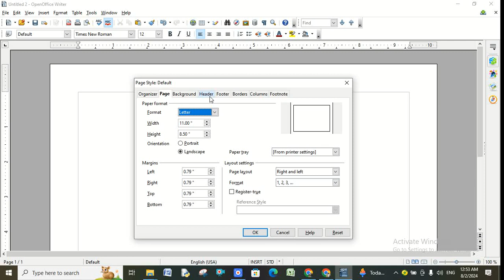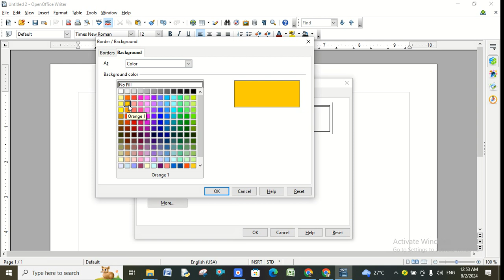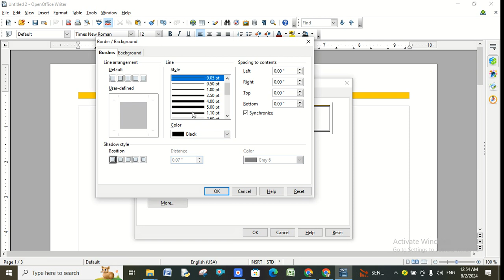How to set Header and Footer In open Office Writer.